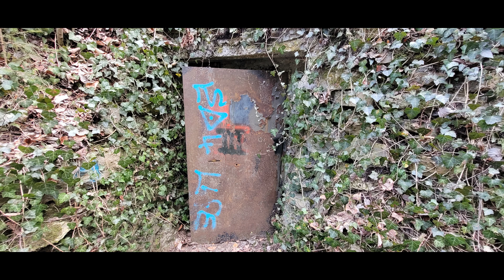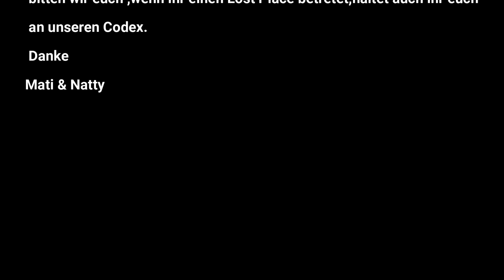Lost Place -Bunker Teil 2 - Mati & Natty on tour - changing lives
Hallo Freunde,
da Euch unser Video mit den Bunkern so angesprochen hat, sind wir nochmals auf Tour gegangen, dieses Mal haben wir die gegenüberliegende Seite erkundet. und es wird wieder spannennnnndddddd.

Wir wünschen Euch viel Spaß und Spannung auf der Reise in die Vergangenheit.

Wenn Euch unser Video gefällt lasst uns gerne ein LIKE und ein ABO da und aktiviert die Glocke, wenn ihr keines unserer spannenden Abenteuer versäumen möchtet.
Vielleicht kommentiert ihr unser Video auch - was Euch gefällt oder was wir besser machen können.
Falls ihr unser Vorhaben unterstützen wollt bitte gerne mit einem Förderbeitrag an:
Institut für Körper und Seelenheil
IBAN: AT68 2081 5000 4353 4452
BIC: STSPAT2GXXX
Danke!

Mati & Natty on tour
changing lives